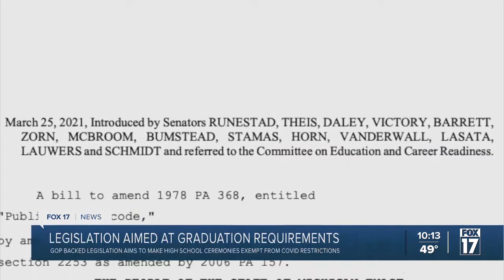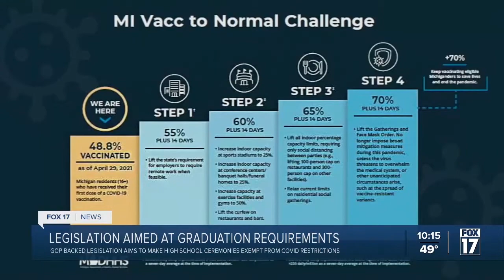Sen. Runestad joins WXMI to discuss high school graduations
Senator Jim Runestad joins WXMI during a segment on allowing high school graduation ceremonies to be exempt from epidemic orders on May 5, 2021.